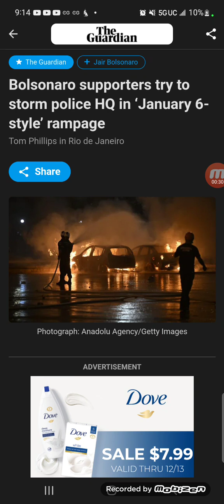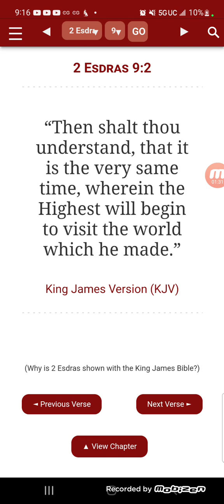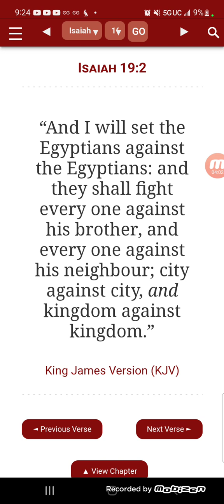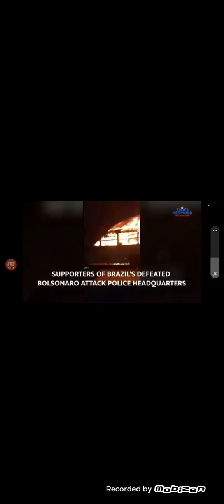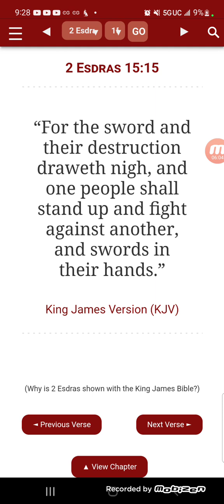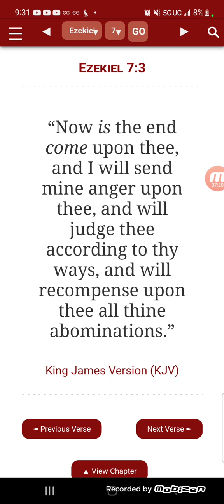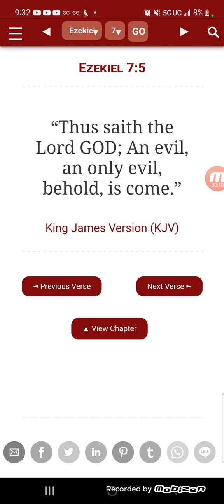BREAKING NEWS 😱... Presidential protest arupting in Brazil😬